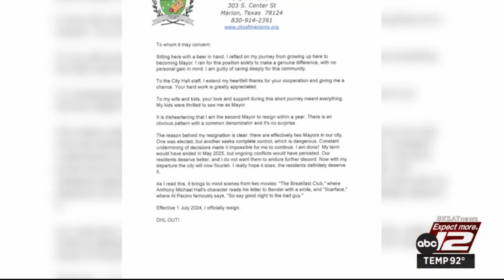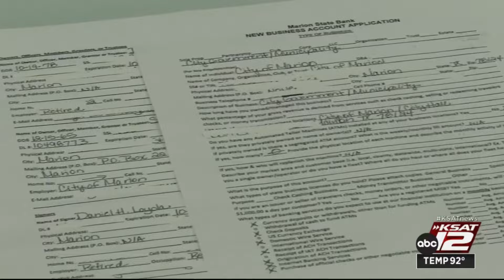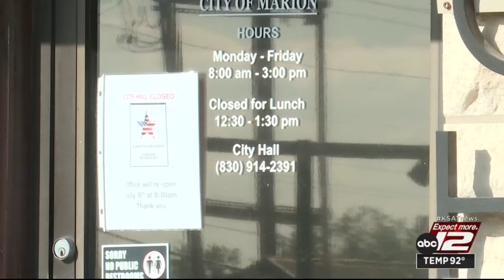‘My position is the only one in city hall who’s running things’: Ex-Marion secretary on why she left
Suzanne Gonzales, one of two now-former Marion city officials, spoke to KSAT three days after making her resignation official.